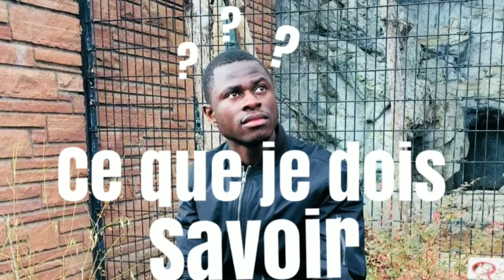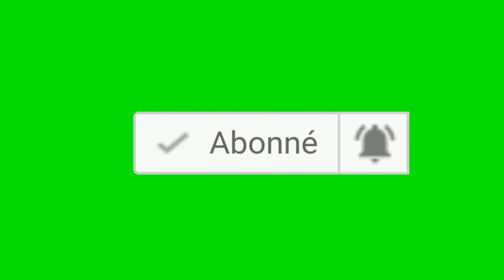QUELS SONT LES ETATS QUI SONT BONS POUR UN NOUVEAU AUX USA?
Regardez les publicites pour soutenir la chaine svp.

mes sapes et accessoires :
smartphone iphone
smartphone samsung

Mes directs youtube sont tous les mercredis a 19h heure d'Abidjan.
Mes directs instagram sont tous les samedis a 19h heure d'Abidjan.
Mon instagram est Yves_usa

N'hesitez pas a me contacter pour les suivis durant votre procedure d'obtention de visas.
DIEU NOUS BENISSE CHERS JEUNES CADRES DYNAMIQUES!!!